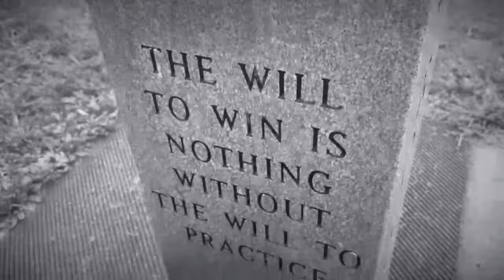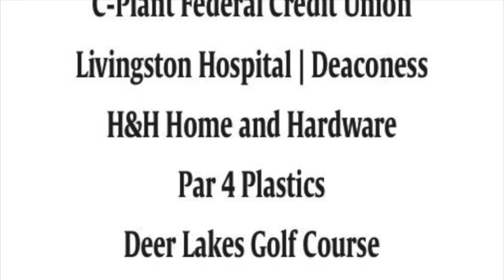THE SHOW | 2023w10 | Reg Season Finale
This week's Show is pretty lonely with no players to brighten up the set. Watch to find out where they were as host Chris Evans and coach Gaige Courtney break down the last regular-season football game, which will be at Calloway County.

The Show is presented by Whitetail Properties and these participating partners:
Curnel Ag
Farmers Bank and Trust Co
Riley Tool and Machine
First United Bank
USA Mortgage, Darrick Myers
The Heritage at Marion Golf and Pool
Johnson’s Furniture and Appliance
Full Body Fitness Studio Serena Dickerson trainer
YTG Insurance, Tanner Tabor agent
Frazer Law, Bart Frazer, Jonathan James Wes Hunt
Hodge’s Sports and Apparel
C-Plant Federal Credit Union
Livingston Hospital | Deaconess
H&H Home and Hardware
Par 4 Plastics
Deer Lakes Golf Course
KB Pharmacy